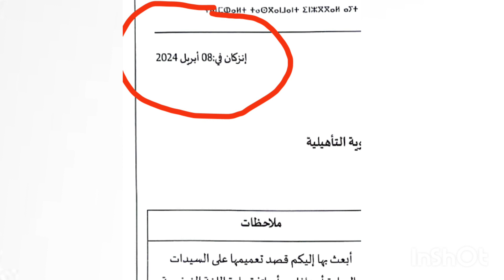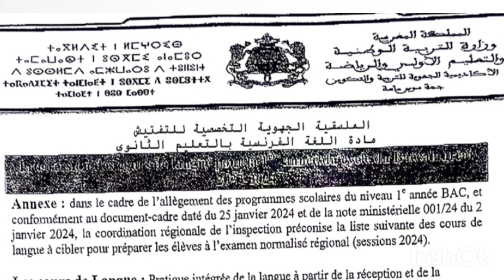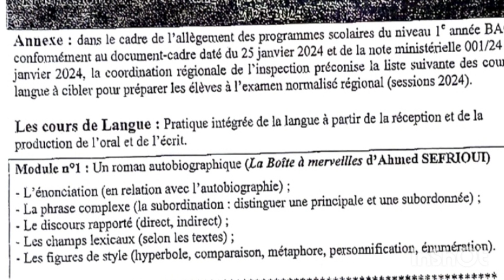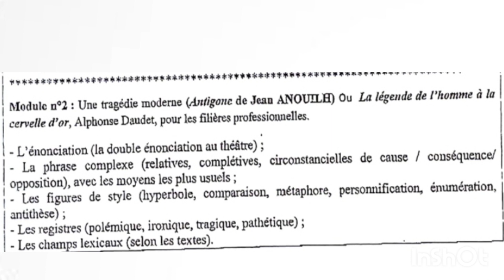آخر مستجدات الإطار المرجعي اللغة الفرنسية أولى باك leçons de langue 👍👍‼️‼️